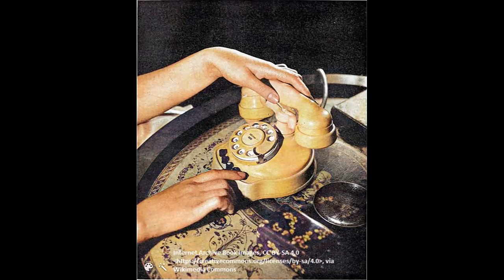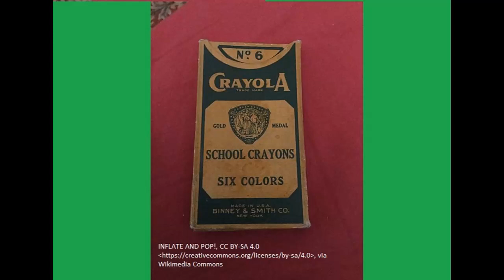Short Story: "Krampus Lessons" written by Helen Krummenacker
We all know about Krampus and how he deals with naughty children, but what becomes of those he takes away? Well, in this tale which takes place in the &quot;Forever Detective&quot; book series and are all written by my wife Helen Krummenacker, we're given a peek at a very different take on Krampus and what he gets up to. the world.

This story appears in her recent collection &quot;W. I. T. C. H. Hunters Forever&quot; and is available in both print and e-book forms at: